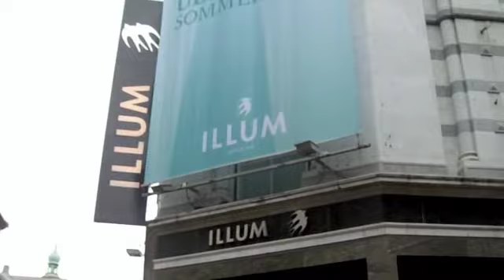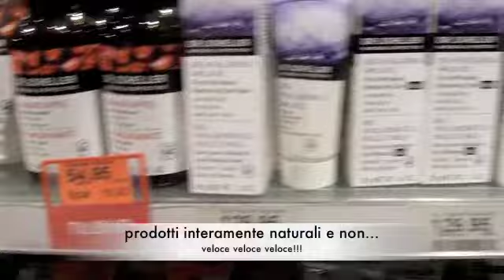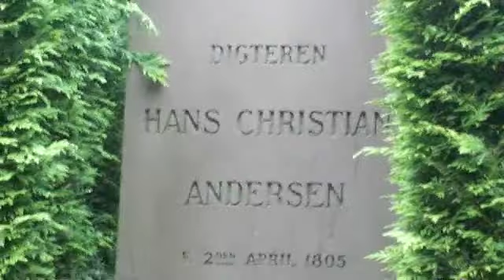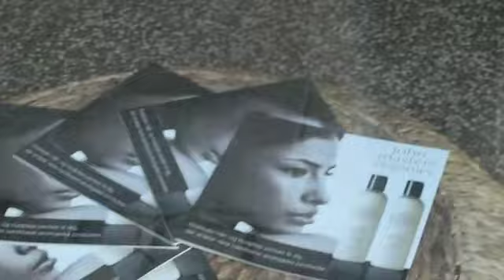Copenaghen impressions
LOOKS LIKE WE MET JAMES HETFIELD IN COPENAGHEN !!!

👉 Ti ricordo che hai fruito gratuitamente di questo video e delle risorse in esso contenute.

Il mio obiettivo è condividere informazioni utili nel campo del benessere a 360°: la mia prospettiva è quella di una semplice utente, non di un esperto o di un venditore. Sono sempre pronta a riconsiderare la mia opinione, alla luce di nuove evidenze. Ritengo valori fondamentali il rigore metodologico nella ricerca, l’onestà intellettuale e una sempre viva attenzione critica. Essi rappresentano la guida per esplorare e comparare le strategie di benessere che ci sono proposte oggi. Occorre, infatti, essere consapevoli e capaci di intercettare trappole, manipolazioni, marketing e fake news, che facilmente suggestionano le persone, creando illusioni e sfiducia e minando fatalmente le relazioni interpersonali!
My goal is to share useful information in the field of holistic well-being: my perspective is that of a simple user, I am no expert and I have no product to sell! I am always ready to reconsider my opinion, in the light of new evidence. I believe in methodological rigor in research, intellectual honesty and an ever-keen critical attention as fundamental values. They represent the guide to explore and compare the wellness strategies that are proposed to us today. In fact, it is necessary to be mindful and able to intercept traps, manipulations, marketing and fake news, which can easily influence people, creating illusions and spreading mistrust and fatally undermining human relationships!

★ NETIQUETTE DEL CANALE: non verranno pubblicati commenti maleducati, contenenti insulti, discriminazioni, minacce o parole riferite a difetti fisici dei relatori, al loro modo di vestire/parlare o alla loro immagine in generale. Saranno eliminati commenti contenenti pubblicità di altri canali o che non riguardano direttamente l'argomento trattato nei video.